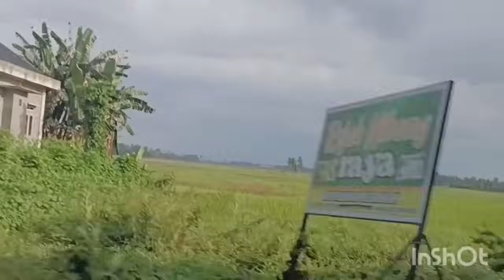Tanyoe jeut male ureung syiek, beda ngoen nabi Ibrahim,, Dakwah Abdul wahed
Dakwah tgk Abdul wahed, kisah para Ambiya peringatan muharam, tgkwahed dakwah tgk syukrullah tgk asnawi tgk yusri puteh tgk junaidi ilyas tgk faisal hadi tgk ismail